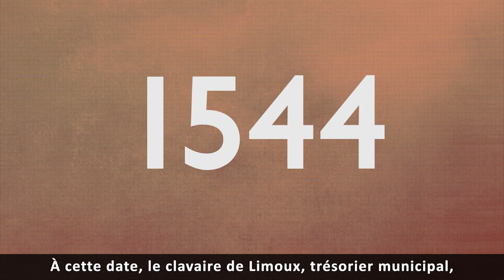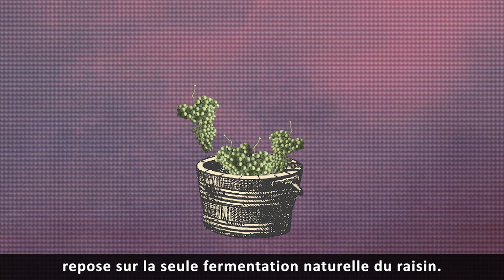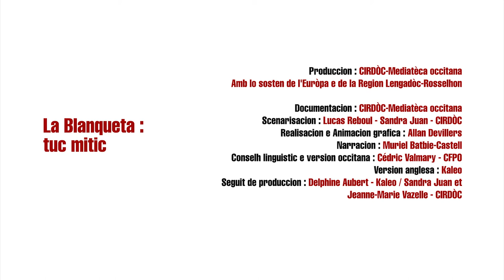Limós : la blanqueta, tuc mitic - Occitanica eAnem / CIRDOC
Limoux : la blanquette, cru mythique